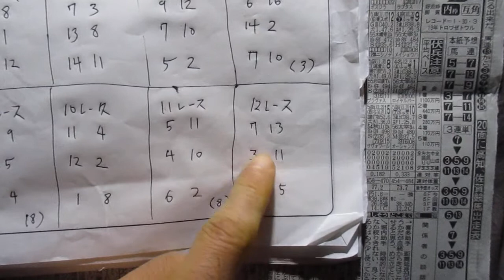中山競馬１２レースの予想（１月１２日）２枠の馬連の予想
中山競馬１２レースの予想（１月１２日）

２枠の馬連の予想